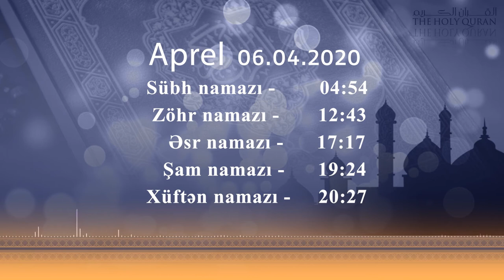06.04.2020 Namaz vaxtı